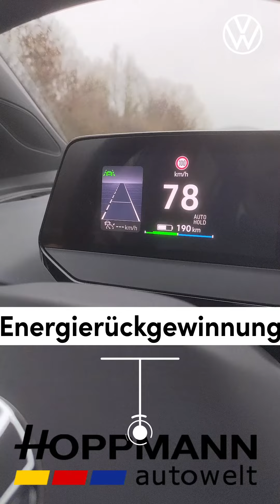Elektromobilität Rekuperation | Hoppmann Autowelt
Wir klären dich rund um das Thema Elektromobilität kurz und knapp auf. Diesmal geht es um die Rekuperation und wie du mit deinem E-Auto am effizientesten fahren kannst. Kevin zeigt dir im Fahrzeug, wie du die Systeme zur Energiesparung am besten einsetzt und überwachen kannst.

Noch Fragen? Dann sprecht uns gerne an. Alle Infos Rund um die Elektromobilität findest du übrigens unter 📱
🔌 Hoppmann Autowelt – Dein Partner für die Elektromobilität.